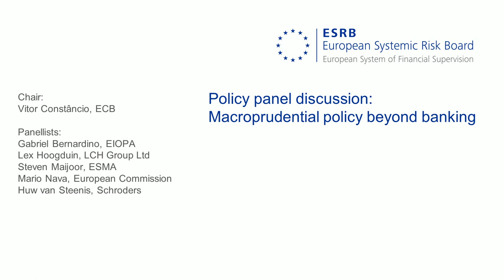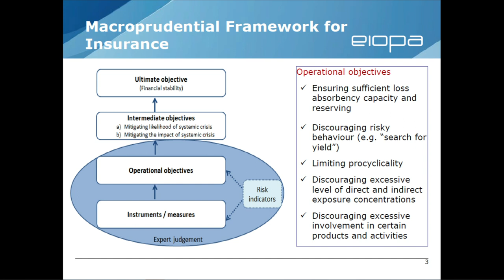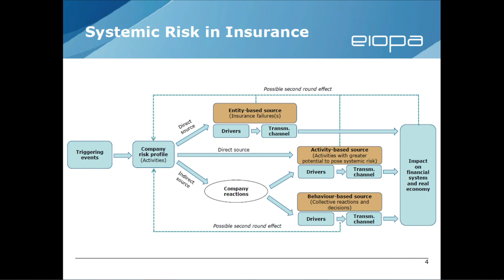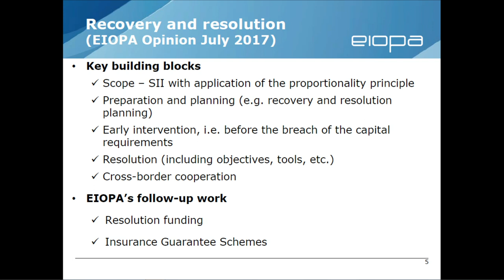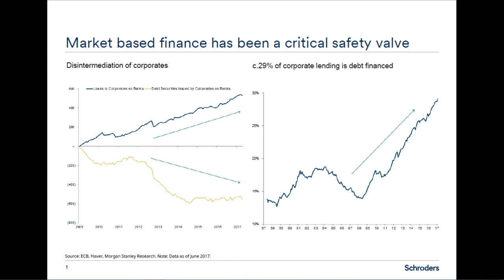Second ESRB Annual Conference - Policy panel discussion: Macroprudential policy beyond banking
Cross-sectoral consistency is an important consideration in the design of macroprudential policy. While macroprudential policy in the banking sector is operational macroprudential policy beyond banking is still in its formative stage. Panellists discussed the operationalisation of existing tools beyond the banking sector, the development and prioritisation of new macroprudential tools and the challenges and opportunities associated with their implementation.

Chair:
Vitor Constâncio, ECB

Panellists:
Gabriel Bernardino, EIOPA
Lex Hoogduin, LCH Group Ltd
Steven Maijoor, ESMA
Mario Nava, European Commission
Huw van Steenis, Schroders